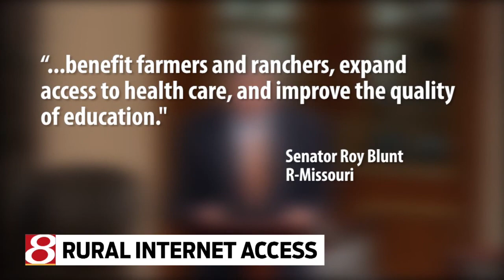Rural internet access